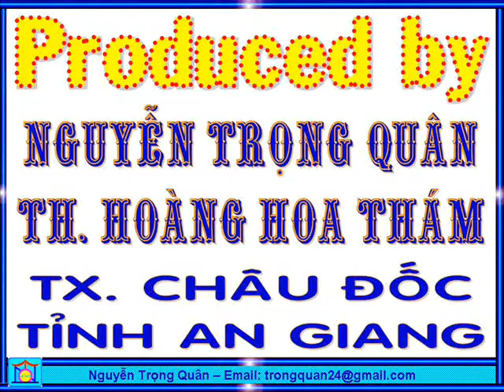ĐẠP VỊT (RIDING DUCK TOY)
NGUYỄN TRỌNG QUÂN, TH. HOÀNG HOA THÁM, CHÂU ĐỐC, AN GIANG